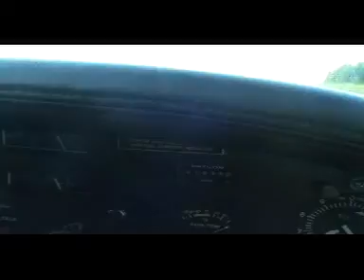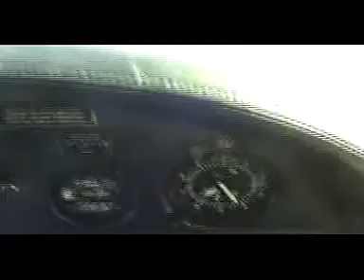Backcountry landing and take off on the high elevation Airstrip Memaloose, 25U, Oregon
Backcountry landing and take off on the US Forest Service Airstrip Memaloose, 25U, Oregon.

Airplane is a Cessna 182 with STOL Kit.
Pilot: Chris Barszczewski, aviator.at
Movie recorded by: Helmut Altenburger.

Memaloose is beautiful located on the Oregon rim of the Hells Canyon (Elevation 6,708 ft MSL), overlooking the Snake River about 5000 ft below.
This is an unpaved and usually one way airstrip. Take care about possible high density altitude and turbulent air.